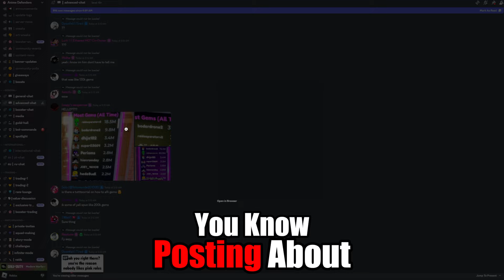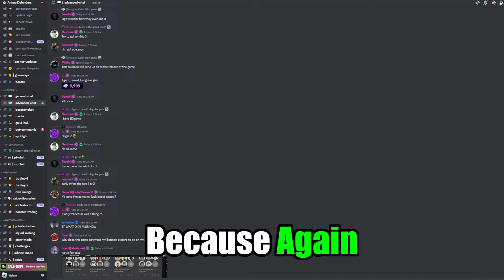*INSANE* New Anime Defender Gem Dupe Glitch?!? 72 Million Gems!!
In Todays Video We Talk About How To Get Any Shiny Unit 100% Guaranteed In Anime Defenders

How To Get Any SHINY Unit 100% Guaranteed In Anime Defenders